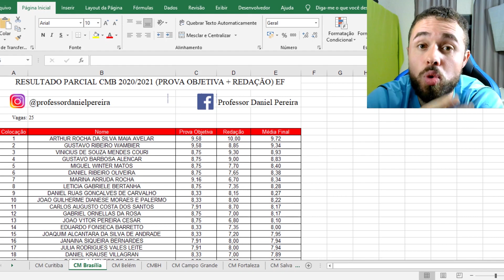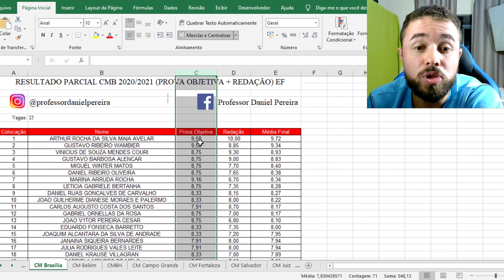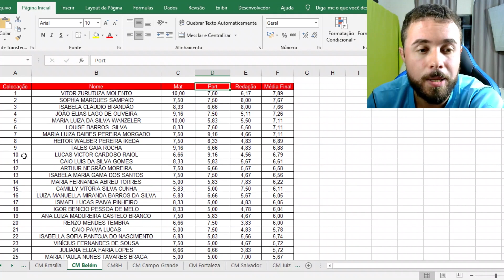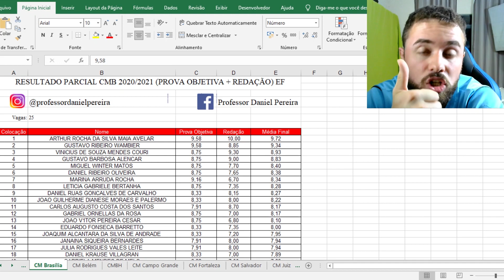Resultados Parciais Concursos de Admissão aos Colégios Militares do Brasil (Todos)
Fala pessoal! Estou disponibilizando pra vocês os resultados parciais de todos os concursos pra admissão ao 6° ano e Ensino Médio dos Colégios Militares do Brasil (aqueles que divulgaram as informações necessárias para cálculo).

Meu curso completo para ingresso no 6° ano dos Colégios Militares

*LEMBRANDO: QUALQUER POSSÍVEL ERRO OU DISCORDÂNCIA DEIXEM NOS COMENTÁRIOS OU ENTREM EM CONTATO COMIGO PELO INSTAGRAM OU FACEBOOK QUE EU VERIFICO. DEU UM TRABALHO ENORME FAZER TUDO E ALGO PODE TER PASSADO BATIDO.*